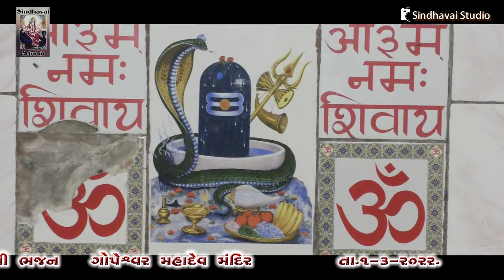કનુભા જાડેજા||ભવ્ય સંતવાણી સોનેથ|Gopeshwar Mandir || ગોપેશ્વર મહાદેવ મંદિર સોનેથ|SINDHVAI STUDIO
ભવ્ય સંતવાણી સોનેથ || Gopeshwar Mandir || ગોપેશ્વર મહાદેવ મંદિર સોનેથ
કલાકાર = અનુભા જાડેજા